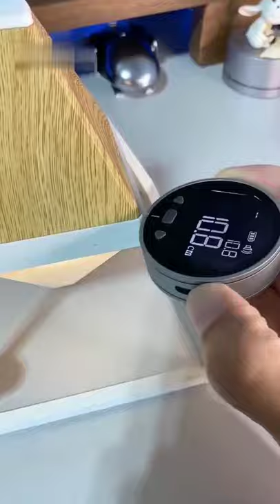electronic ruler Cool smart gadget🔥✨